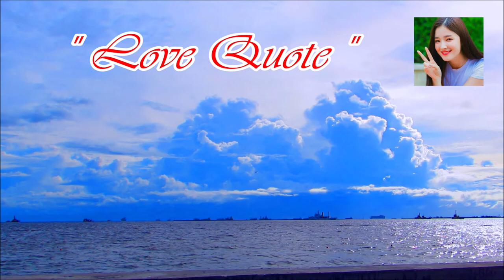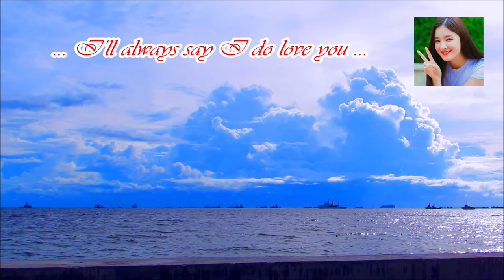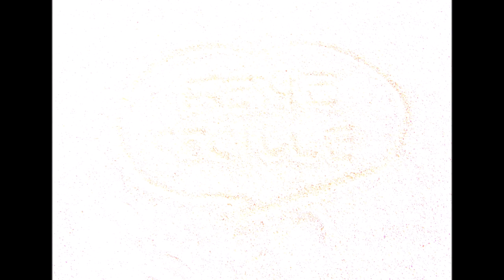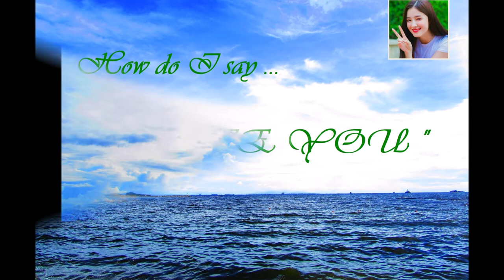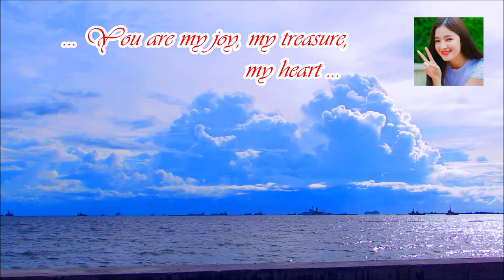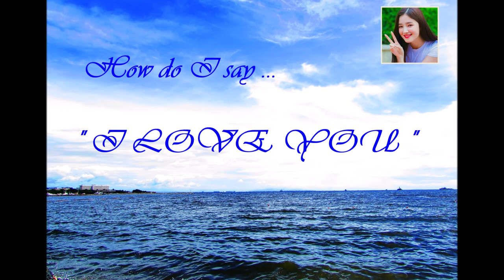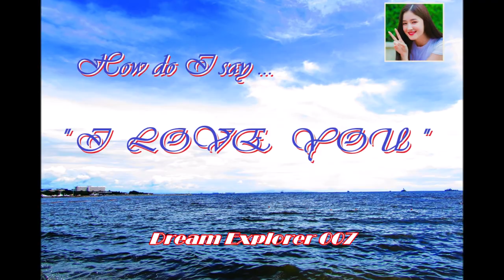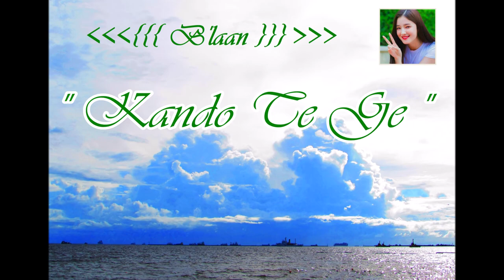MANILA BAY : " Love Letters In The Sands " | "How Do I Say I Love You" | "Philippine Dialects"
This Music Video was inspired with the perfect setting of the Explorer's Dream Love Story : " Love Letters In The Sands "... the beautiful "Manila Bay : White Beach & Dolomite Sands", one of the most highly appreciated projects of the current Philippine Government under the Leadership of His Excellency The President of the Philippines Rodrigo Roa Duterte : " The Rehabilitation of Manila Bay ", with the coordination of the Department of Environment and Natural Resources (DENR) headed by the hard-working Secretary Roy Cimatu together with the Manila City Government led by the famous City Mayor Francisco Isko Moreno Dimagoso.

" The Rehabilitation of Manila Bay " is a heart-warming achievement and a magnificent man-made project for all of us to cherish, to help maintain the beauty and cleanliness of the beach and the sea, and to love God's Nature Gift to us forever more...

Love Letters In The Sands (Triology : 3rd Episode )